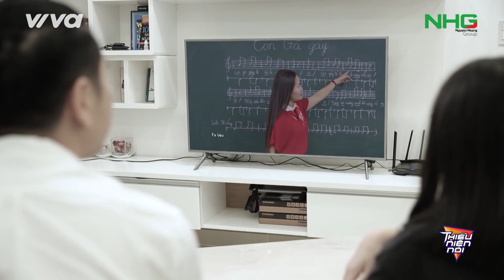Đức Phúc, Lan Khuê tiết lộ máu nghệ thuật đã có từ lúc nhỏ | Tập 14 - Thiếu Niên Nói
Chương trình có sự đồng hành của NHG - Hệ sinh thái giáo dục quốc tế hoàn chỉnh, từ Mầm non đến Tiến sĩ.

Tập 14 - Thiếu Niên Nói lên sóng vào 21:00 chủ nhật ngày 10/05/2019 trên VTV3.
Đón xem chương trình Thiếu Niên Nói tập tiếp theo phát sóng lúc 21:00 chủ nhật hàng tuần trên kênh VTV3 nhé!

Thiếu Niên Nói là chương trình truyền hình thực tế mang tính định hướng giáo dục đầy tính nhân văn và giải trí. Bục dũng khí sẽ là nơi các bạn học sinh chia sẻ những tâm tư, tình cảm giấu kín bấy lâu với bạn bè, thầy cô, cha mẹ và mọi người xung quanh. Chương trình với sự dẫn dắt của các Nghệ Sĩ được nhiều khán giả yêu thích như Gil Lê, Jun Phạm, Khả Ngân,...